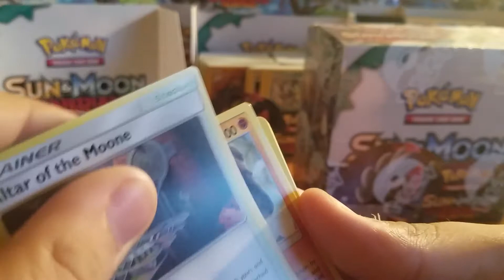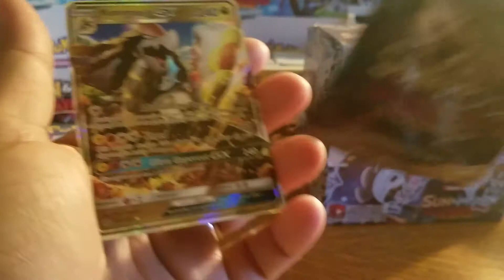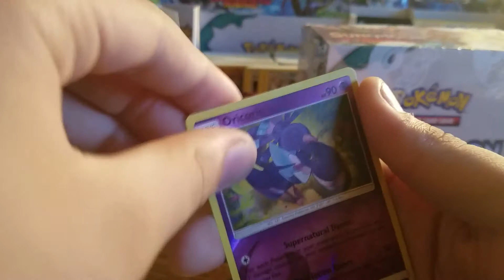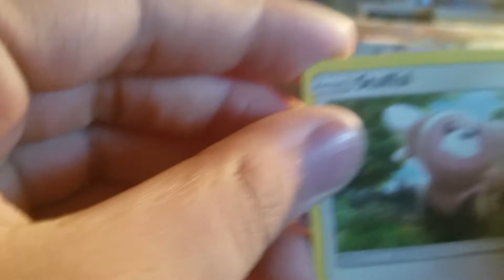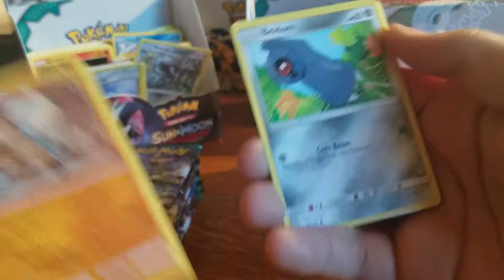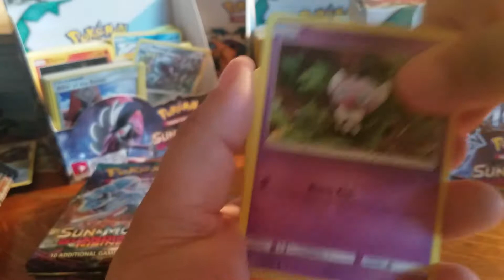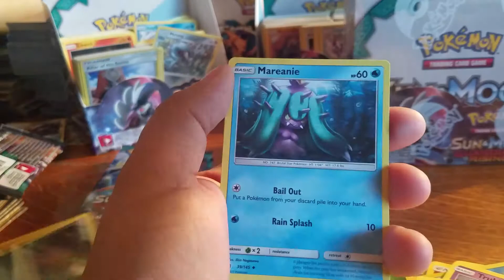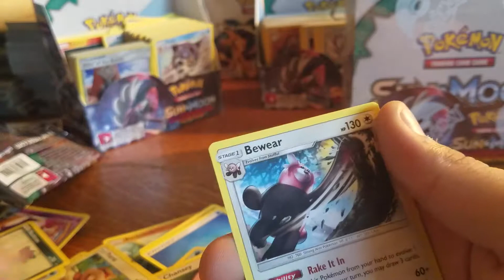Best Guardians Rising Booster Box #3 with my Son Michael!!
What a box! Amazing pulls! And am amazing son to open these packs with! Sub for more